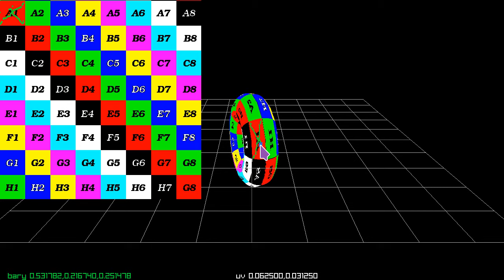3d painting with raylib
barycentre coordinates from a rayhit are transformed into UV coordinates - from there the world is your lobster!